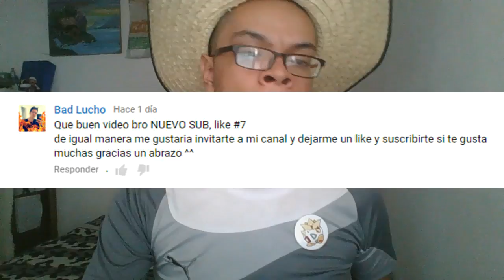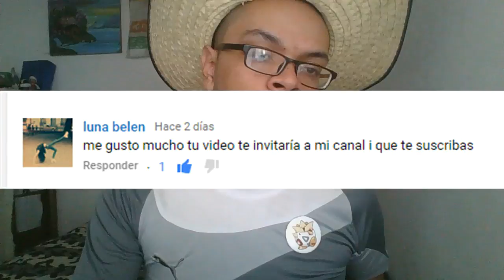Pelotón Shy Guy y su tanque/Paper Mario capítulo20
Hola a todos y todas, los invito a ver el vigésimo capítulo de Paper Mario, espero que les guste.